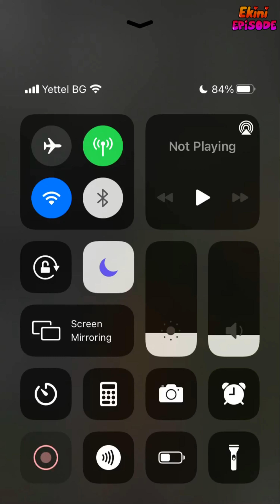Don't Blame Me - Episode 21 | Episode Choose Your Story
Scarlett Knight. The runaway heir to the Knight Mafia. Escaping the gang life was always her goal, but will she get dragged back by falling for Josh Carter? The rival leader.

Credit: katrinawrites
Author's IG: @katwritesepisode